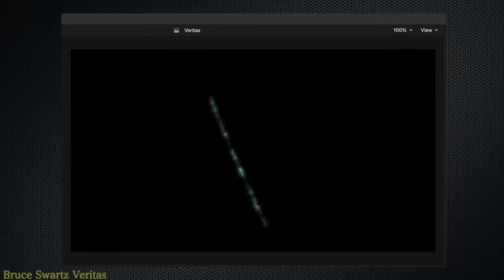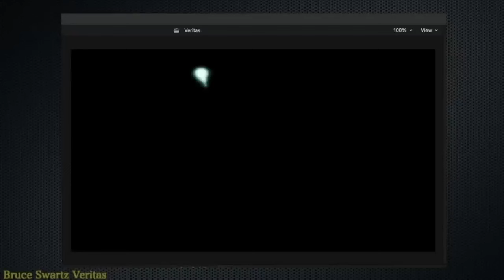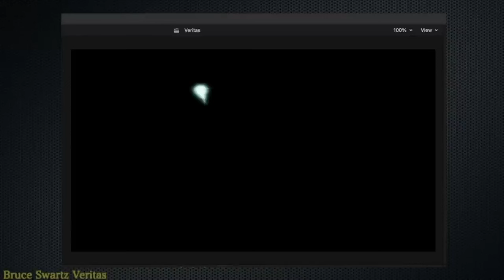un OVNI se dématérialise du monde physique et une guerre sur la Lune